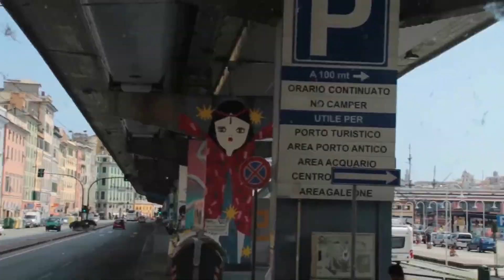CANVAS TOUR 2018 - Italy